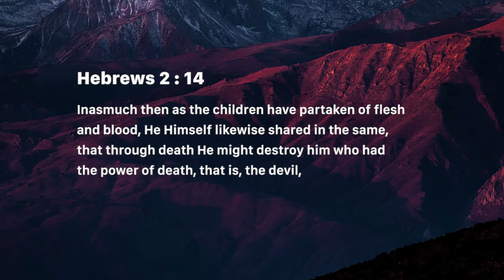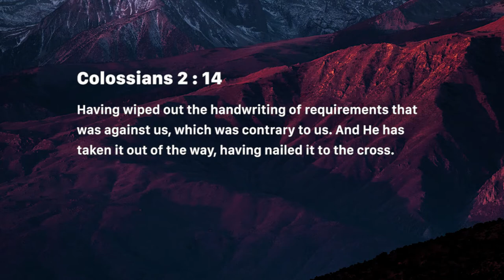The Cross – Satan’s power annulled - Nancy Ramya | Daily Devotion, July 12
Today's Devotional - "The Cross – Satan’s power annulled"

Hebrews 2:14-15
14 Inasmuch then as the children have partaken of flesh and blood, He Himself likewise shared in the same, that through death He might destroy him who had the power of death, that is, the devil,
15 and release those who through fear of death were all their lifetime subject to bondage.

Colossians 2:14-15
14 Having wiped out the handwriting of requirements that was against us, which was contrary to us. And He has taken it out of the way, having nailed it to the cross.
15 Having disarmed principalities and powers, He made a public spectacle of them, triumphing over them in it.